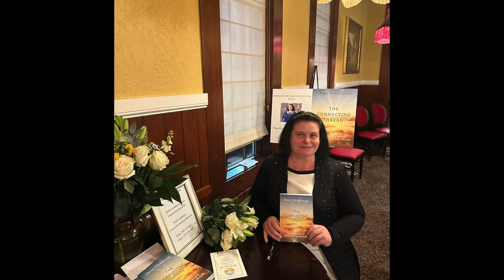Sinteza Săptămânii - RTN News din 14 Octombrie 2024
Dacă ai vreo preferință si cunosti pe cineva cu mărturie, slujire sau profesie, și prin care vocea ei/lui trebuie auzită care sau chiar tu vrei sa fii în emisiune, scrie-mi un mail